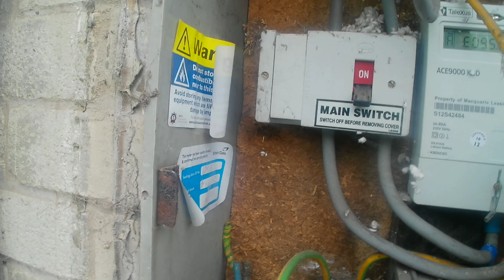just a day in the life